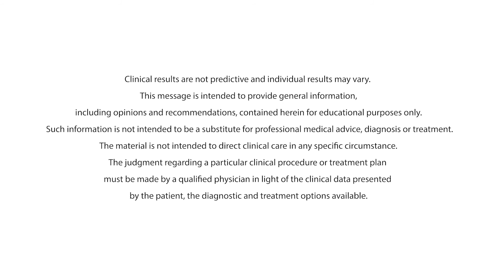Afib is Undertreated and Underdiagnosed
PM-GL-1827B-0825-G